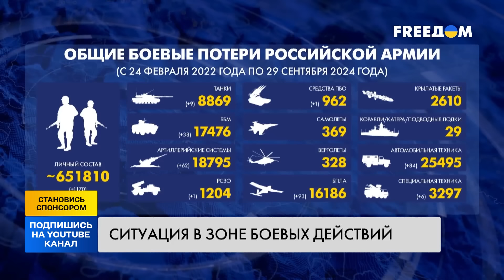❗ СОТНИ ПОГИБШИХ ОККУПАНТОВ! РАЗГРОМ ПОД ПОКРОВСКОМ! ВСУ СОЖГЛИ технику РФ!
Оперативная информация от Генерального штаба ВСУ по состоянию на 30 сентября. Что сегодня происходит на фронте? Какое самое горячее направления на передовой? И какие потери россиян? Детальнее в сюжете.